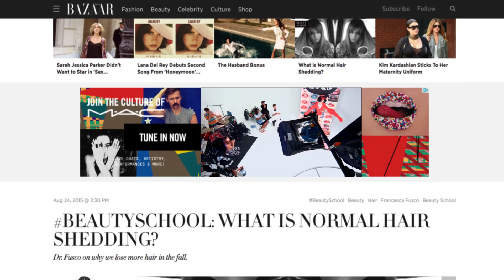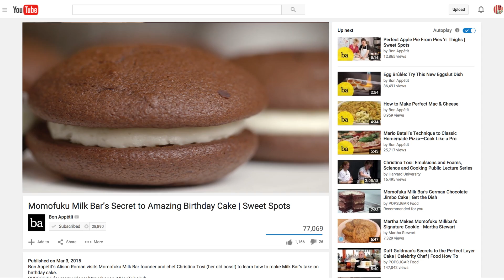Iris MediaWorks - Content Marketing Reel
Iris MediaWorks specializes in producing engaging video that conveys stories and reaches people. We can work with existing scripts / ideas, or work with your team to create the right solution to achieve your goals.

ABOUT IRIS MEDIAWORKS
Iris MediaWorks creates exceptional video content for some of the world's largest brands and leading start-ups. Our videos transform opinions and articulate brand values through compelling and beautiful stories that everybody wants to watch.